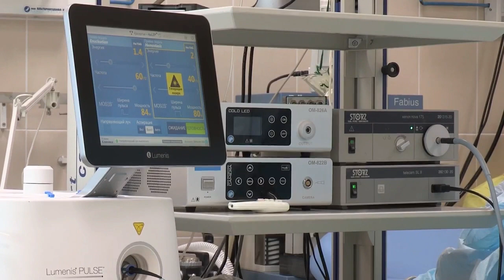Medical Health Care Doctor Hospital Royalty Free Stock Footage No Copyright Video